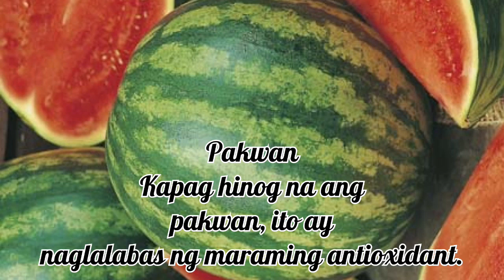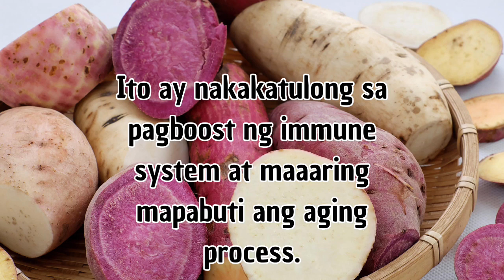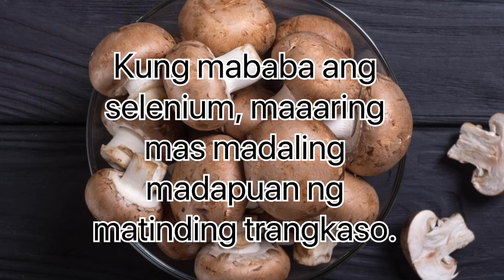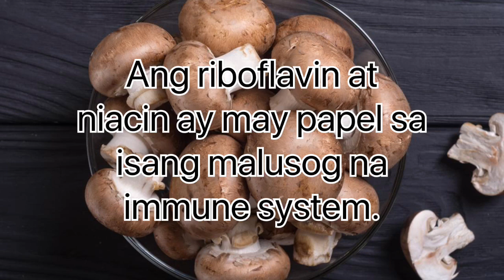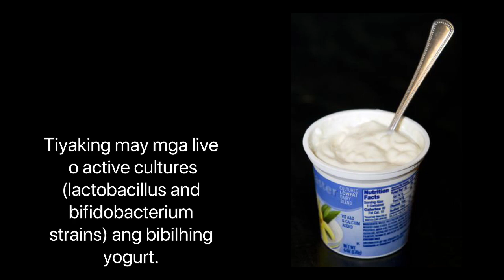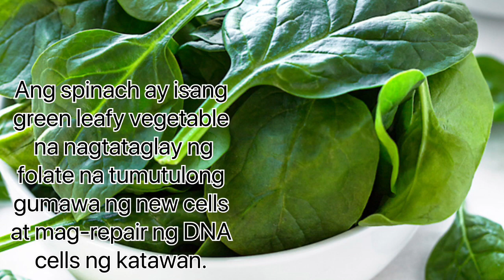Mga Pagkain Nakakapag Lakas ng Immune System